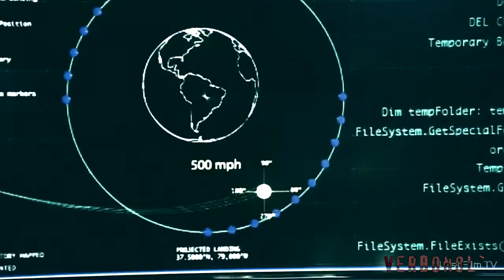Кин-100-дза-1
Сотня на Плюке - 1 серия